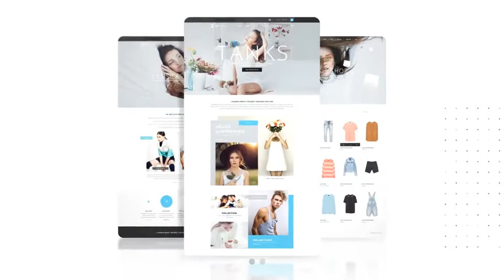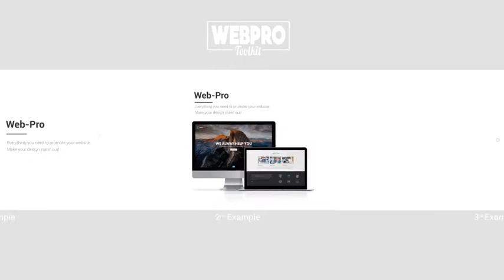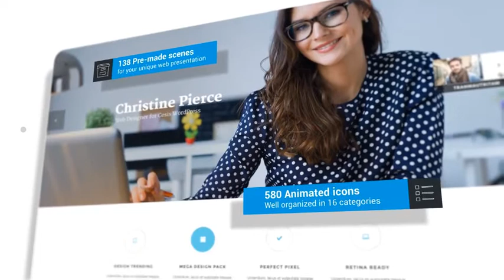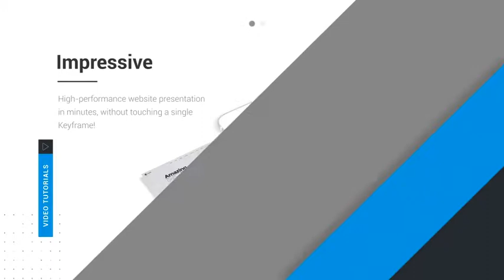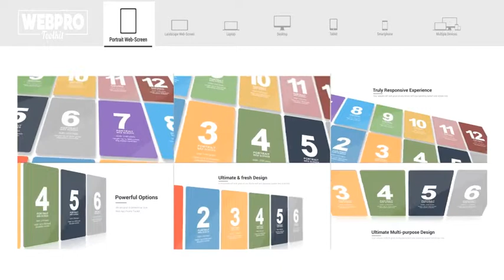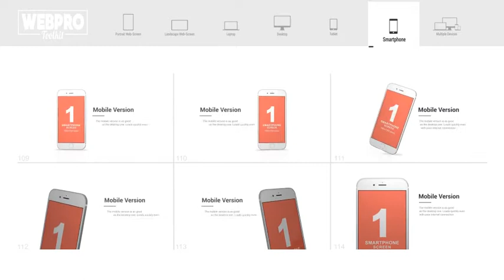After Effects template: Web Pro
WebPro
The ultimate web promo toolbox is here! With more than 130 premade layouts, including the most common devices like desktop, laptop, tablet and smartphone, and more 500 animated icons the possibilities are unlimited! WebPro will help you finish your project within minutes!